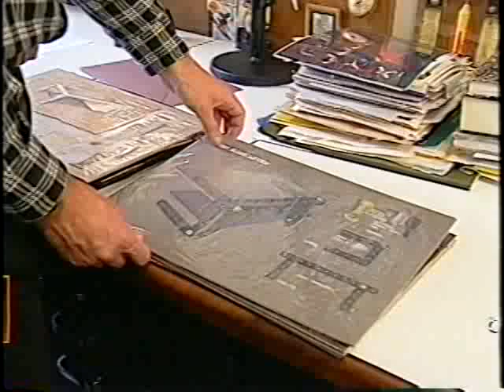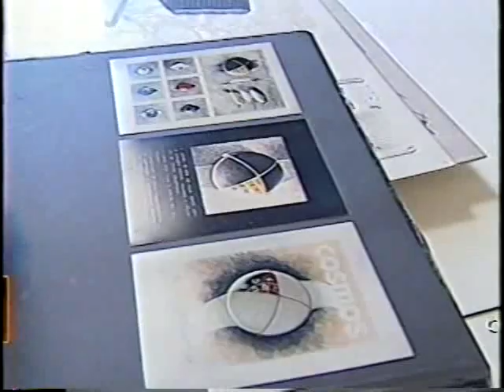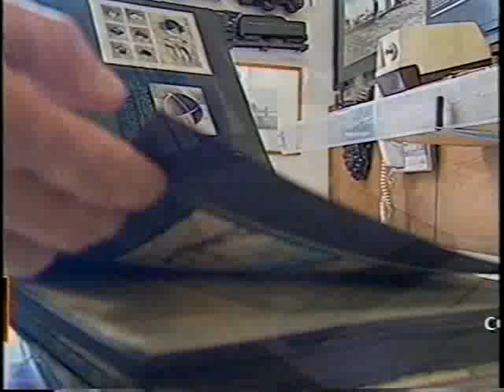Decoração & Design - 31/03/1995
Paula Dip apresenta um programa patrocinado pelo shopping Decoração & Design (D&D), inaugurado em SP no ano de 1995. Não sei se passava na TV.